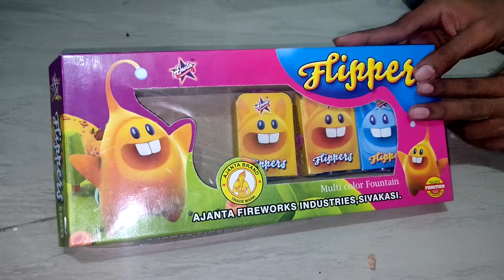Different types of Green Crackers Testing 2020 | Testing Diwali crackers stash | Green pataake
Green crackers testing, new and unique crackers testing, cracker ban, Diwali stash testing, pollution-free crackers, Diwali stash testing